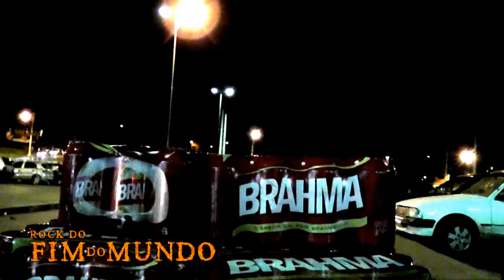Rock do Fim do Mundo 22/12/12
Fim do mundo, calendário Maia, catástrofes, profecias, apocalipse e o possível dia do juízo final; o mundo como conhecemos estaria com os dias contados. Muitas são as teorias e hipóteses para o dia 21 de dezembro de 2012 -- data que, possivelmente, o mundo acabará.

Mas, até então, somente uma coisa é certa: no dia seguinte (22/12) os montes-clarenses ainda estarão de pé e ao som de muito rock'n roll. Esta é a proposta do Rock do Fim do Mundo, evento que reúne três bandas para tocar o melhor do rock internacional e nacional. Para o evento foram escaladas as bandas Encruzilhada (com um som mais voltado para o blues e rock dos anos 1960 e 1970), Nação do Rock (releituras especiais do rock nacional e internacional) e Dragão de Ares (que leva ao palco o melhor do heavy-metal).

O evento é organizado por três amantes do rock na cidade, os produtores culturais Frederico Silva, Michelle Martins e Rafael Bessa, que garantem que o evento tem tudo para entrar para a história. "Há mais de 200 anos que falam que o mundo vai acabar nesta data [21/12]. A nossa ideia foi fazer um rock para marcar a data. Daqui uns anos, vamos lembrar e comentar sobre estas profecias e saber que aqui estávamos curtindo muito rock. E outra, não dava para ficar esperando o fim do mundo sem nada para fazer, então vamos de rock", comenta Frederico Silva.

A estrutura do local também ganhou atenção especial, com área totalmente coberta e dois ambientes; mais conforto que deve receber cerca de 700 pessoas (segundo projeção da organização). "Como o evento acontece perto do Natal e Reveillon, teremos muitas pessoas de fora aqui na cidade, procuramos oferecer esta opção de lazer diferenciada, em um espaço legal e com estrutura adequada. Vamos reunir novamente a galera do rock e celebrar", finaliza.

Serviço

O evento acontece no Salão das Acácias (Avenida José Correa Machado, 60 -- próximo a Praça dos Jatobás). Os ingressos custam R$ 15,00 antecipado e R$ 20,00 na portaria. Vendas na Metal Rock (Shopping Popular - Loja 210) e Bar Quintal Avenida.